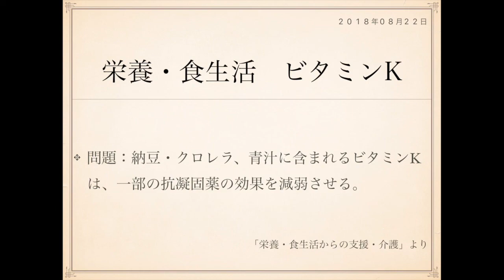2018年度ケアマネ一問一答：保健医療サービス分野›栄養・食生活からの支援・介護››ビタミン K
高齢者の栄養・食生活について、次の記述は正しいか誤りか答えよ。

問題：納豆・クロレラ、青汁に含まれるビタミンKは、
一部の抗凝固薬の効果を減弱させる。

抗凝固薬というのは、血液が固まらないように
作用するクスリのことです。

血液サラサラ剤ですね。

代表的なものにワルファリンがあります。

ワーファリンということもあります。

設問にあるビタミンKというのは、ワルファリンとは
逆の効用を持っていて、これは血液凝固を推進する
働きがあります。

ワルファリンは血液凝固を抑制し、ビタミンKは
血液凝固を推進する。

これらを同時に摂ることは互いの作用を弱めることに
なるので、禁忌となっています。

ビタミンKを多く含む食品として、設問にある納豆や
青汁、クロレラなどがあります。

これらとワルファリンの同時摂取は禁忌である。

この点を押さえておくといいですね。

J

表：
ワルファリン　同時摂取禁忌
裏：
納豆、青汁、クロレラ(ビタミンK)